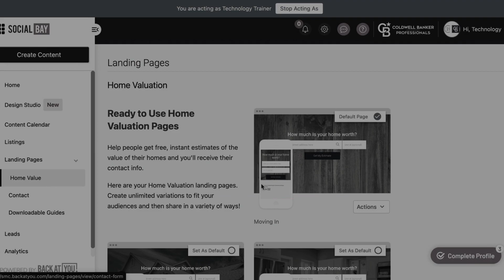HUGE Announcement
HRC Realty is excited to present Back-At-You...a comprehensive social media and leads tool for all of our agents.